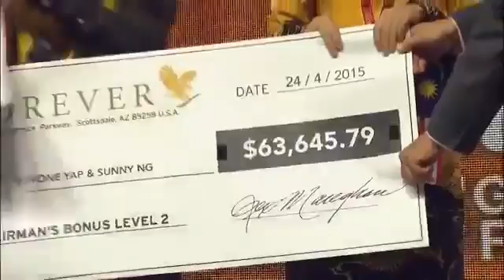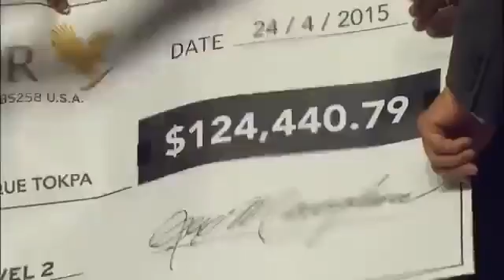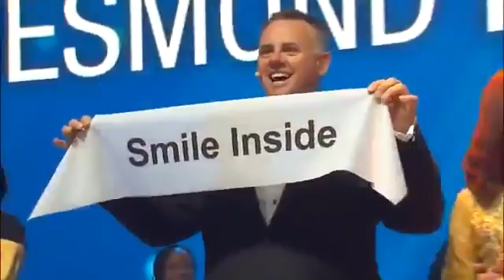Forever Global Rally 2015 at Singapore - Full Highlights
Over 39 years ago, FOREVER LIVING PRODUCTS embarked upon a journey to harness the power of nature to help others by offering the finest and healthiest products to the public, and to do it in a personal way.

This exploration led to the creation of a unique family of nutritional and personal care products, and powerful business opportunities that benefit people with health, wealth and beauty. Since then, the success of this idea has been so overwhelming that over the years, Forever has secured its own aloe plantations, world-class manufacturing plants and state-of-the-art distribution facilities, creating a supply chain we refer to today as Plant to Product to You.

WhatsApp/SMS for more info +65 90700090